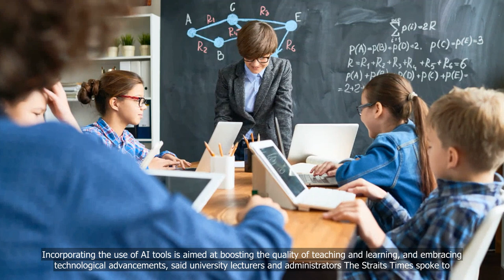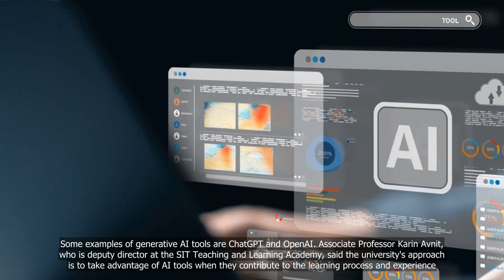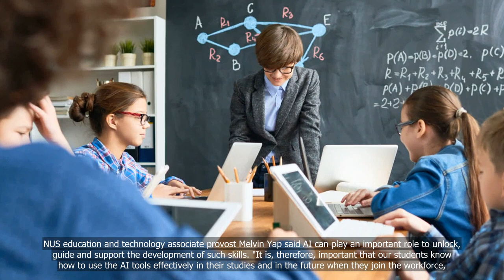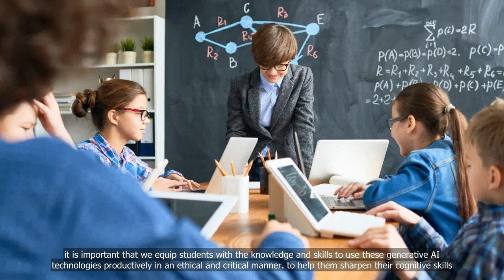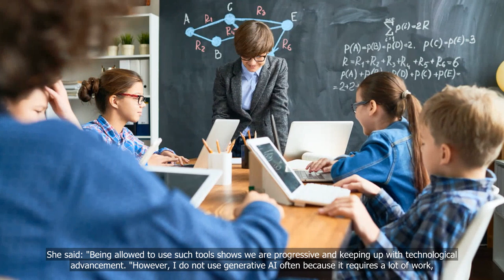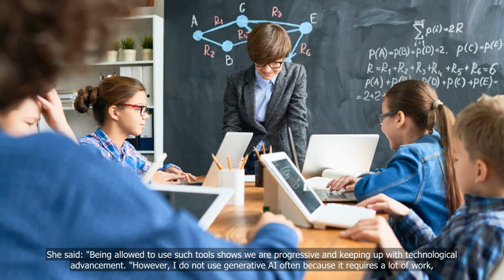Students at S’pore universities allowed to use AI tools for assignments but must stick to rules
💗📌 Singapore